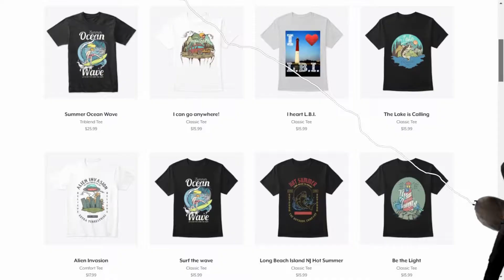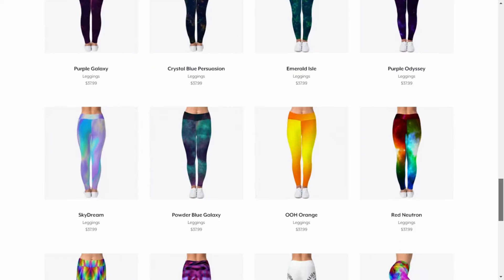Meteor Strikes City Releases Evil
A Meteor strikes Metropolis City Releasing The Magnetic Rhino. Part one of the Villains Edition  of If Animals   Ruled Humans.